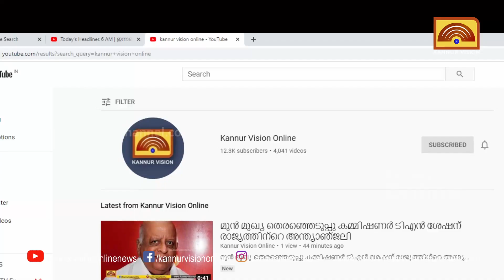സൂര്യനെ പഠിക്കാന്‍ ആദിത്യ എല്‍ വണ്‍ ഇന്ന് കുതിച്ചുയരും